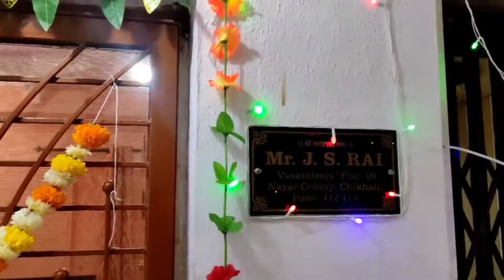❤Diwali Celebration🪔 2021|| Amit Rai Vlogs || @ our Society